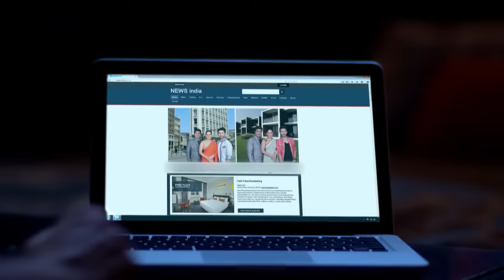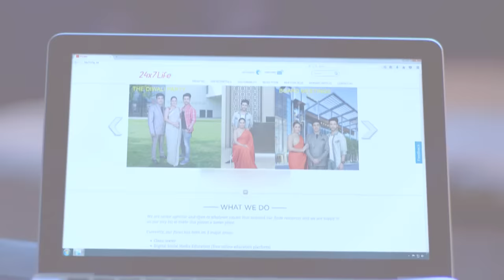STAR Priyamanasam 59 TD 27 10 17